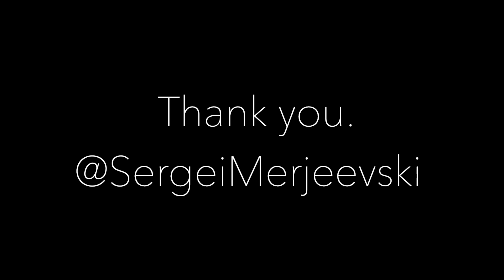Meeting The Sabertooth | Smilodon Populator | ... I wasn't impressed.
It is time the mightiest cat of all times got a thorough look over. This marks the start of a new project.

Should be exciting.

Sergei Merjeevski - Instagram, facebook, twitter.